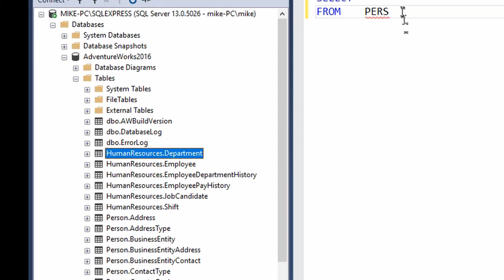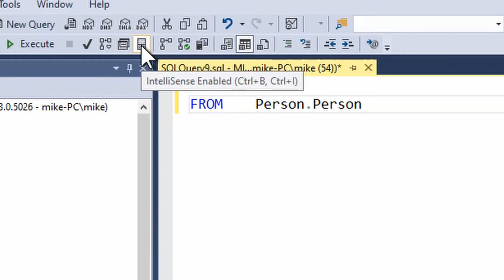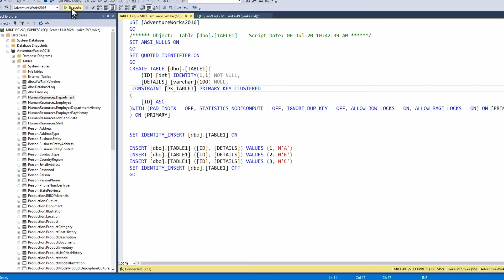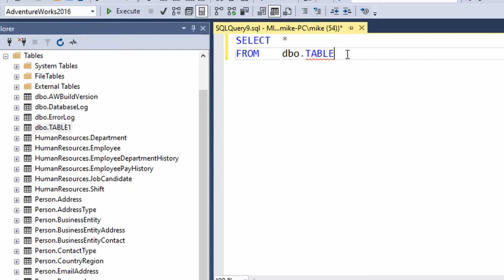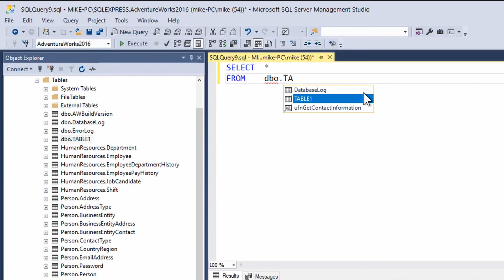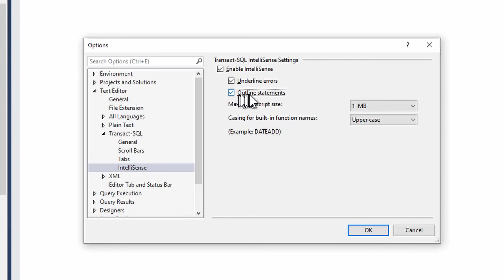Why doesn't SQL Server IntelliSense Work ?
For the complete run down on the SQL language, check out my Skillshare course.  Start with no prior experience and acquire the complete skills to handle any real-world SQL project.  Sign-up using the link below and get your first 2 months Skillshare membership free!